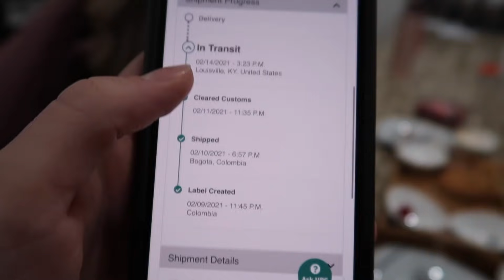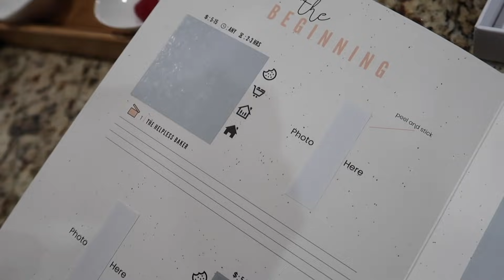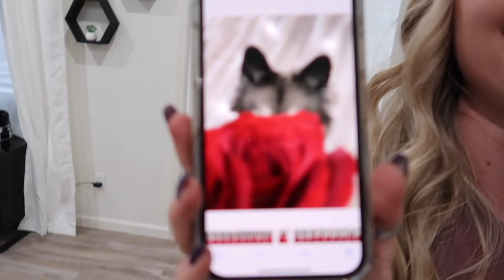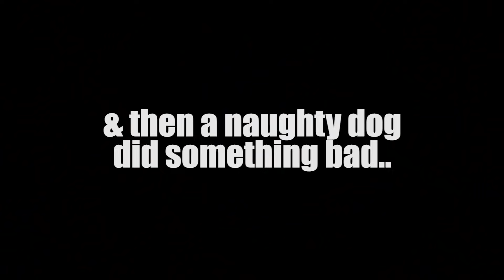We Surprised Our Huskies With A 5 Star Meal On Valentine's Day!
Comment any video recommendations you guys have for future videos! :)

If you want to send anything that will be opened in a video, Send it here:

If you are reading this Sky & Kakoa 💙you!